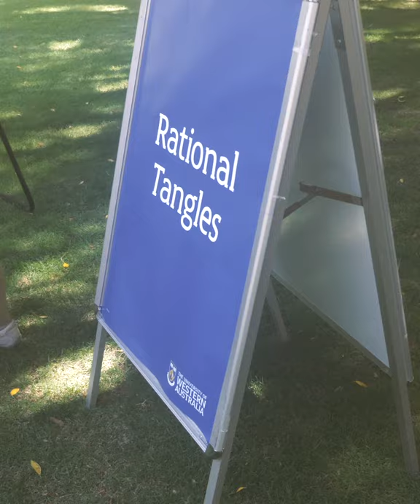The Science Experience at UWA 2020 Highlights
100 students from 47 high schools around Western Australia flocked to campus for three days of fascinating activities with our scientists at the Science Experience.